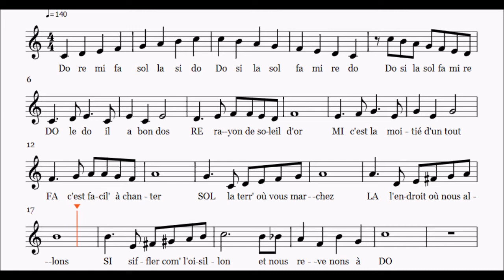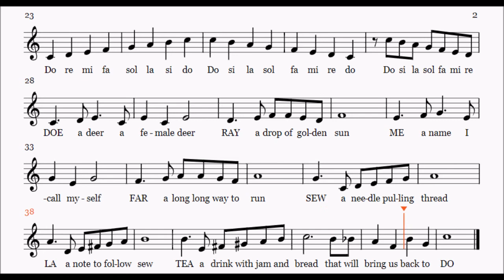" Doremi " ( version aigue, en DO)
" Doremi " est une mélodie tirée du film américain " The sound of music" ( "La mélodie du bonheur"), 1959.

Doe, a deer, a female deer
Ray, a drop of golden sun
Me, a name I call myself
Far, a long, long way to run
Sew, a needle pulling thread
La, a note to follow Sew
Tea, a drink with jam and bread
That will bring us back to Do